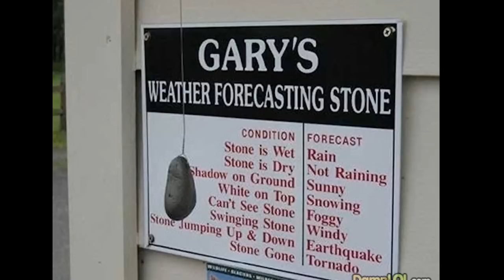damnlol.com compilation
funniest pics from Damn Lol

Internet at its finest.
This video includes extremely funniest photos and memes (damnlol has 20k of those) that will make you laugh off your belly button. jk. But this is the BEST of internet pics photos and videos extremely funny epic and awesome.

I'm such a sloppy editor xD and the music is what sells.
Music/soundtrack: Canon in D (by pachelbel) o2jam rock version.
It's a sick ass music.

I created this for my 100th video and I love the internet and I'm a huge fan of damnlol aka damnlolian. Life is good!
funniest photos pics vids on the internet damnlol damn lol damnlol.com "damn lol" cute epic montage compilation web